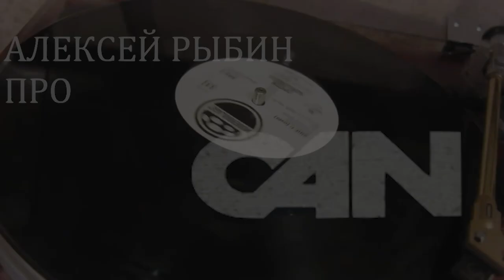Алексей Рыбин про Can - Landed